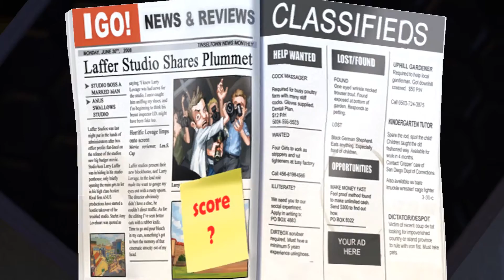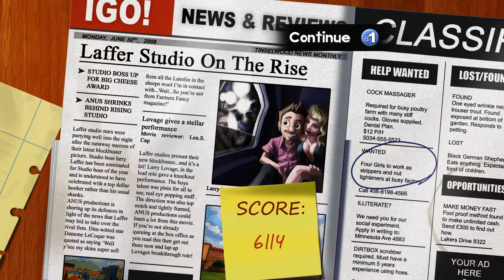Leisure suit larry Box office bust [Blind] Part 3: How to make a movie.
Shouldn't all cameras point in same direction, also where is my editor?

Leisure Suit Larry is an adult-themed video game series created by Al Lowe.
It was published by Sierra from 1987 to 2009, then by Codemasters starting in 2009.
The first six Leisure Suit Larry titles, along with Magna Cum Laude and Love for Sail Mobile,
were distributed by Vivendi Games (now Activision Blizzard),
while Box Office Bust and Reloaded were distributed by Codemasters.
Currently the games are being published and distributed by Assemble Entertainment.